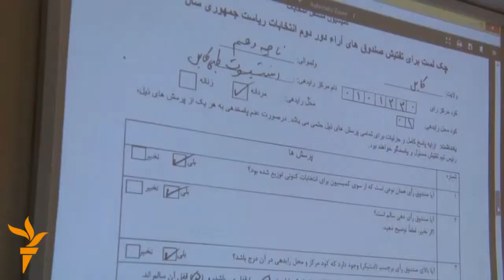"د انتخاباتو خپلواک کمیسیون د ۷۲ محلونو رایې باطلې اعلان کړې"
د افغانستان د انتخاباتو خپلواک کمیسیون د رایو د چک لیستونو په اړه د پریکړو په لومړۍ غونډه کې د ۷۲ محلونو رایې باطلې اعلان کړې.
ددغه کمیسیون چارواکو وویل چې د رایو د چک لیسټونو په اړه د شته کړنلارې له مخې یې په لومړۍ غونډه کې پر ۳۶۴۵ محلونو د سمو رایو،بیاشمیرنې او ابطال پریکړې وکړې.